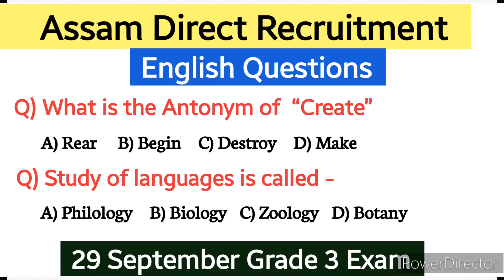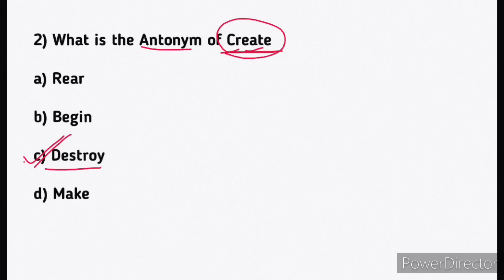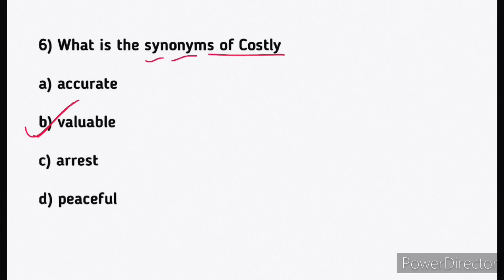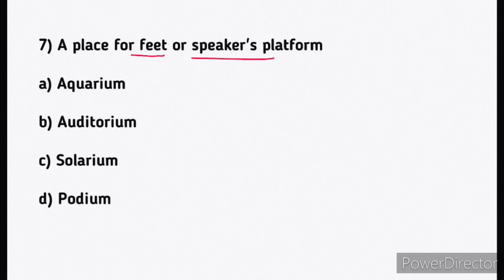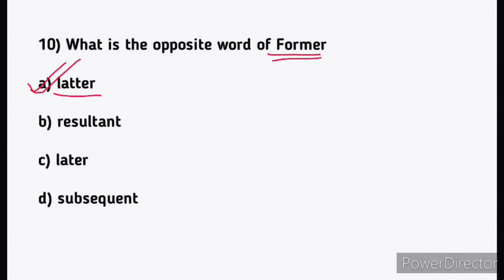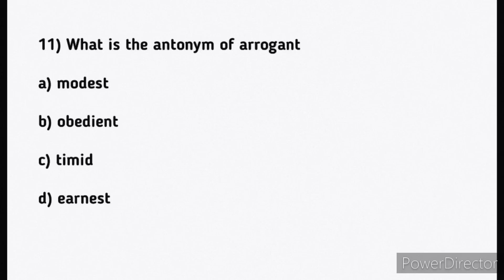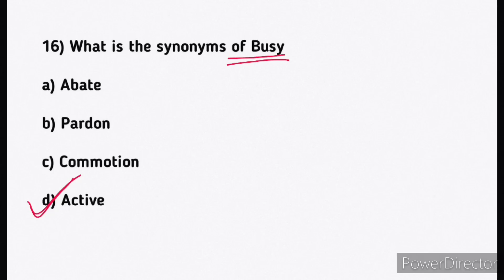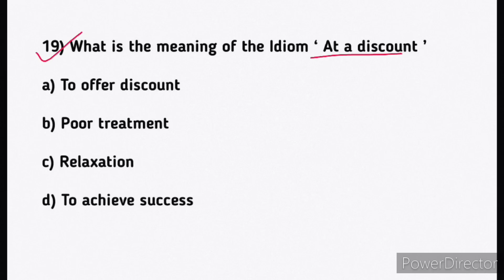Adre 2.0 exam // English Questions for ADRE // grade 3 english questions // 29 September exam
Maths for grade III | grade 3 graduate level exam 2024 | 29 September maths short tricks